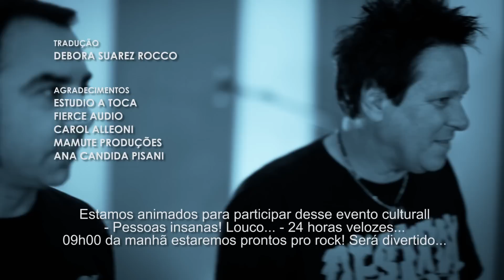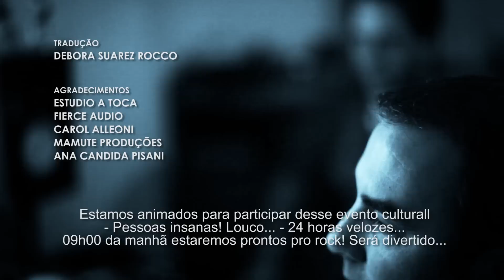Agent Orange - TAKE ONE SESSION - Episódio 15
TAKE ONE SESSION - Episódio 15, com a lendária banda californiana AGENT ORANGE, precursora do skate rock.

AGENT ORANGE

MIKE PALM - Guitar voz
DAVE KLEIN - Batera
PERRY GIORDANO - Bass

TAKE ONE SESSION

Direção de fotografia / edição e finalização de vídeo
THIAGO ALTAFINI

Gravação de áudio
EMILIANO DONATO RODRIGO TOLEDO
MIXAGEM E MASTERIZAÇÃO DE ÁUDIO CELSO ROCHA

Câmera
THIAGO ALTAFINI
EMILIANO DONATO
PITE LACORTE

Tradução
DEBORA SUAREZ ROCCO

Agradecimentos
ESTUDIO A TOCA
FIERCE AUDIO
CAROL ALLEONI
MAMUTE PRODUÇÕES
ANA CANDIDA PISANI